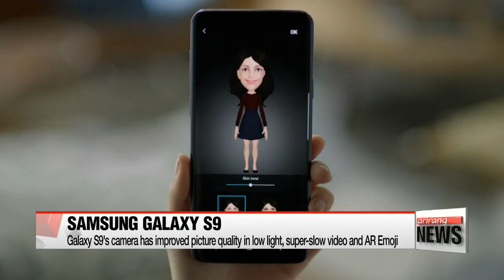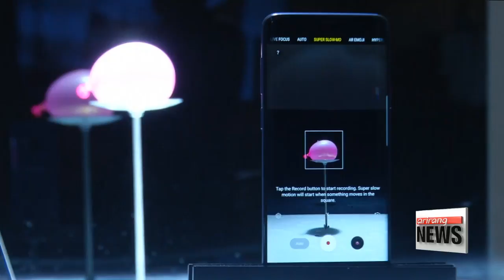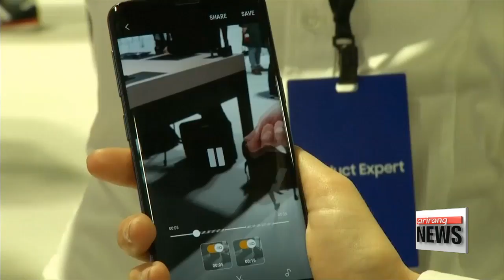Samsung Electronics unveils Galaxy S9 at Mobile World Congress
MWC 2018 삼성 갤럭시S9 베일 벗다
  Samsung Electronics has given the world its first glimpse of the Korean tech giant's latest smartphone offering -- the Galaxy S9.
The new model puts emphasis on visual applications for social media, hoping to attract tech-savvy young consumers.
Park Soyun reports.

  A new chapter for smartphones is about to begin.
Unveiling the Galaxy S9 and S9 Plus at the Mobile World Congress in Barcelona on Sunday,... Samsung's highly-anticipated new models have taken smartphone cameras to new levels by adopting top-notch technologies.
The Korean tech giant says the device will bring users optimized experiences, allowing them to share messages and emotions visually.
  It's also a significant improvement from previous models -- the Galaxy S9 is focused on the camera, boasting improved picture quality in low light, a super-slow motion video mode, and a new feature called AR Emoji.
The screens are brighter and slightly bigger than Galaxy S8 -- Galaxy S9 is 5.9 inches and Galaxy S9 Plus is 6.2 inches -- and will be released in black, gray, blue and purple.
Samsung says the camera is its best yet,... with a new feature that takes clear pictures even in very low light by taking 12 photos at once and stitching them together to form a crisp image.

"At Samsung, we believe it's time for a new kind of phone. Not just a great smartphone that takes good pictures. A breakthrough camera that sees the world clearly in any light, built around an amazing smartphone."

A new feature includes a super-slow motion camera setting that lets users take videos 32 times slower than a traditional video.
Samsung also launched a new feature called AR Emoji, which allows users to take a selfie and turn it into a custom emoji.
These are animated cartoons created from facial scans of users that mimic their expressions, and users can customize features like hair and clothing.

"The most important function of a phone is not making calls. It's to capture the fleeing moments that express what you want to say in an instant, like taking photos and selfies, sending emjois and sharing videos."

The new Galaxy also has a useful live language translation feature in 54 languages that scans objects such as signs and menus.
  With the release of the Galaxy S9, Samsung has added fuel to its ongoing battle with Apple for who makes the best smartphones.
The Galaxy S9 and S9 Plus will hit the shelves around the world starting March 16th, with South Korea accepting pre-orders from February 28th and pre-orders set to be released on March 9th.
Park Soyun, Arirang News.